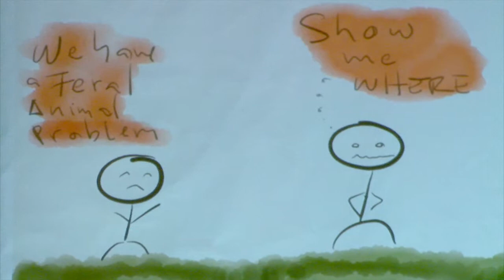OBE Innovation Forum - Jade Fraser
Crowd sourcing for strong community action on weed and feral animal problems